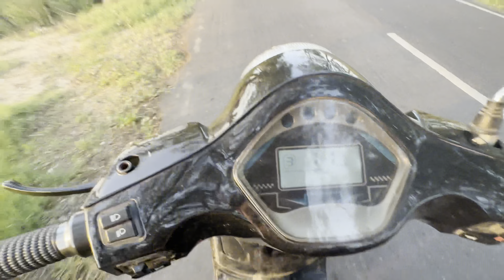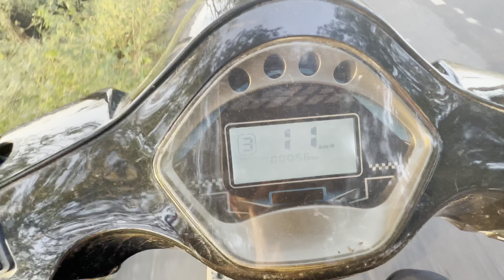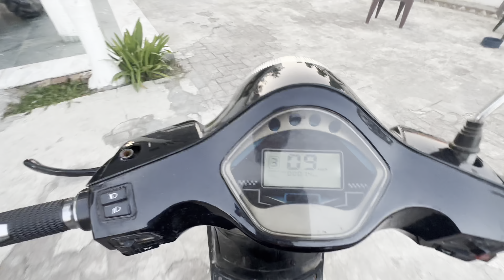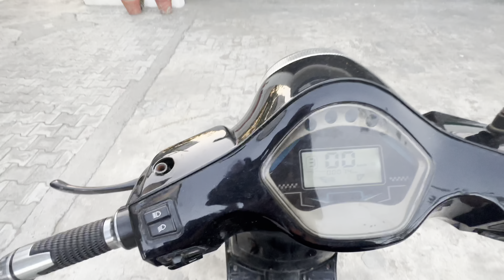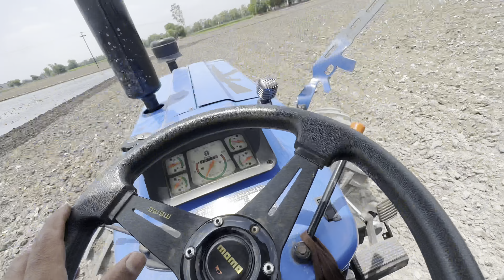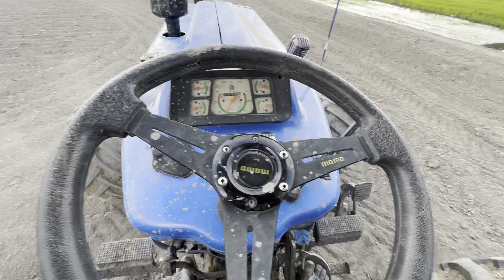ਆ ਕੀ ਕੀਤਾ ਟਰੈਕਟਰ ਨਾਲ?😡ਸੰਗਲ ਵੀ ਤੋੜਤਾ🔥Newholland 3630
INSTAGRAM. ID:-